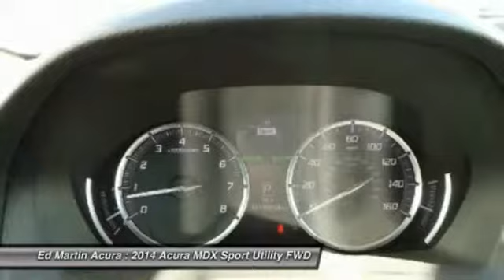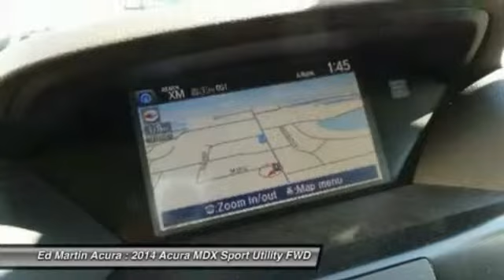2014 ACURA MDX Indianapolis, IN 3A3481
2014 ACURA MDX Indianapolis, IN
Stock# 3A3481

ED MARTIN ACURA HAS THIS 2014 ACURA MDX ADVANCE TECHNOLOGY PACKAGE FWD (DON'T LET FWD WORRY YOU..THIS MONSTER GOES THROUGH EVERYTHING..ESPECIALLY WHEN WE GET TWO SNOWS PER YEAR.) !, REAR ENTERTAINMENT! GREAT VEHICLE HISTORY!, SERVICE LOANER!, ACURA CERTIFIED!, ONE OWNER LOCAL TRADE!, FULLY SERVICED AND READY TO GO!, And BOUGHT HERE SERVICED HERE!. Imagine yourself behind the wheel of this beautiful-looking 2014 Acura MDX. This terrific Acura is one of the most sought after used vehicles on the market because it NEVER lets owners down.